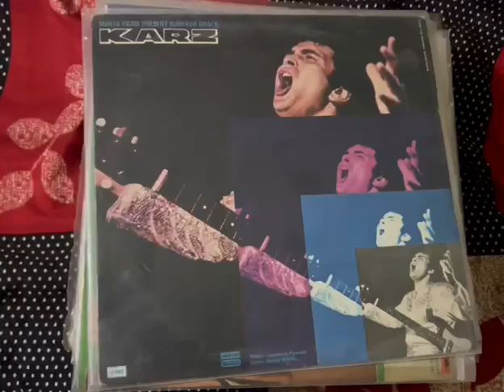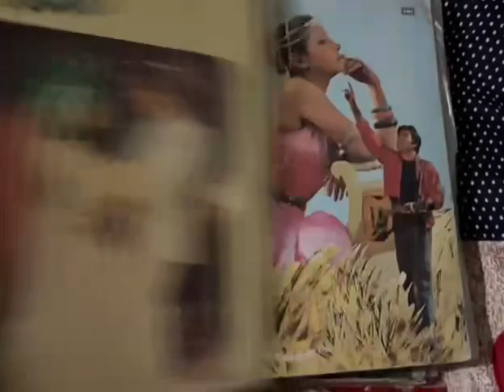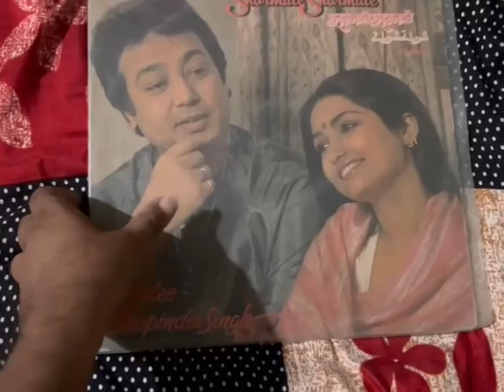MO.- 9099980000, BOLLYWOOD VERY RARE SUPER HIT A TO Z VINYL RECORD FOR SELL IN MINT CONDITION PART-2